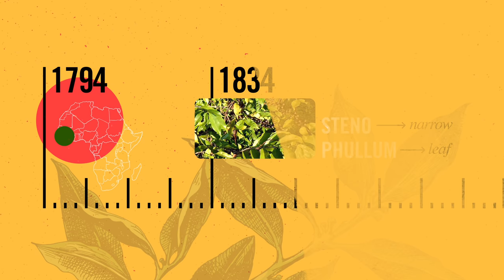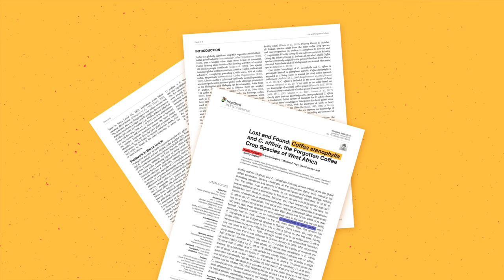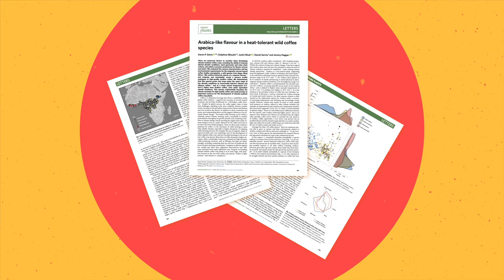Tasting The Lost Species That Might Save Coffee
The new paper, from April 2021: “Arabica-like flavour in a heat-tolerant wild coffee species”

Thank you to Kew and Dr Aaron Davis for the opportunity to learn more and to taste Stenophylla!

Image credits:
Coffea stenophylla, cultivated in Ivory Coast. Image: E. Couturon, IRD©.
Black & white image, of C. stenophylla cultivated in Trinidad (c. 1900). Image: Archives, Royal Botanical Gardens, Kew©.
Flower of C. stenophylla (note eight lobes instead of five, as in Arabica and robusta). Image: Daniel Sarmu©.
Harvest (fresh cherry) of C. stenophylla at CRB Coffea research collection (IRD-CIRAD), Reunion Island. Image: CIRAD©
Cupping at Montpellier CIRAD Sensory Analysis Laboratory. Image: CIRAD©
Sundried C. stenophylla cherry in Sierra Leone. Image: Daniel Sarmu©
Nature Plants research paper co-author Daniel Sarmu, preparing coffee tasting samples of C. stenophylla coffee in Sierra Leone. Image: Martha Sarmu©

My Books:
The World Atlas of Coffee
The Best of Jimseven